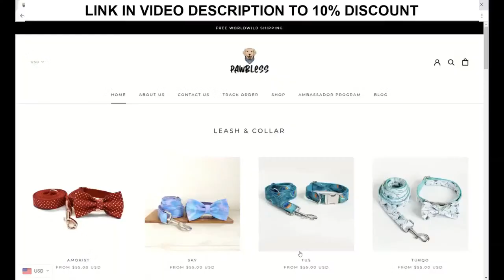Hailie Deegan & Jennifer Jo Cobb race at Daytona, Hamda Al Qubaisi & Gabriela Jilkova Victorious!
This week on the Women Racing to Win presented by Racers The Girls Behind the Helmet, and GRID Network:

0:00 Intro & Welcome
1:01 Hamda Al Qubaisi Victorious
9:16 Hailie Deegan & Jennifer Jo Cobb NASCAR Camping World Truck Series at Daytona Recap
13:25 Natalie Decker Xfinity Series Debut
14:00 Gabriela Jílková Takes the Win at the GT Winter Series in Portimao
17:53 ARCA Menards Series Brittney Zamora, Gracie Trotter, and Toni Breidinger at Daytona
21:43 Formula 3 Asia Irina Sidorkova & Amna Al Qubaisi Results
28:03 W Series Preview the first race venue, Paul Ricard Circuit in France

Women Racing to Win presented by Racers: The Girls Behind the Helmet